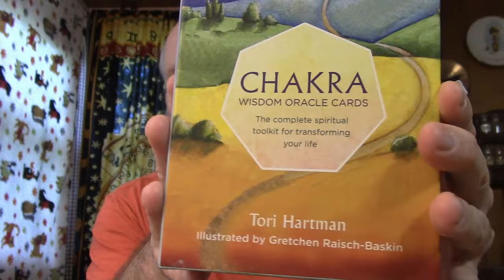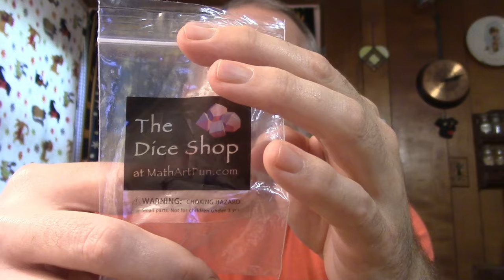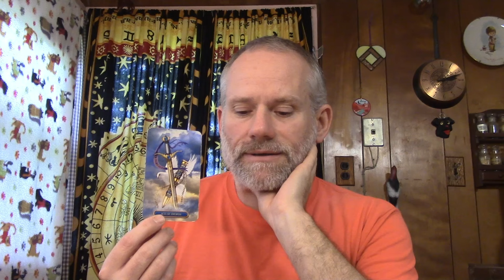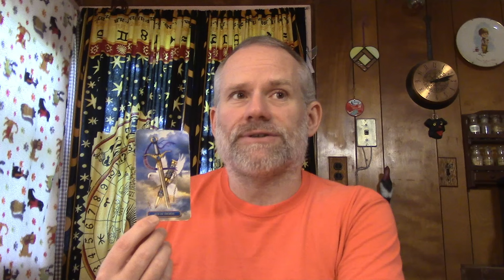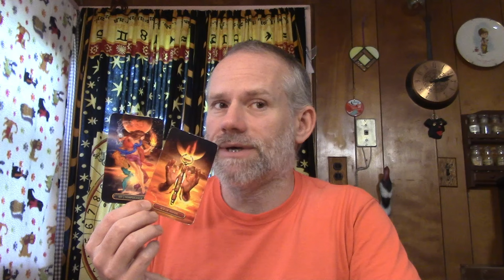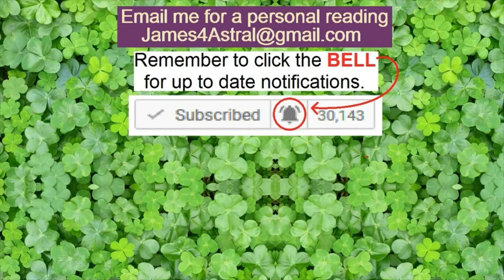Pisces - They Will Show You Who They Really Are !